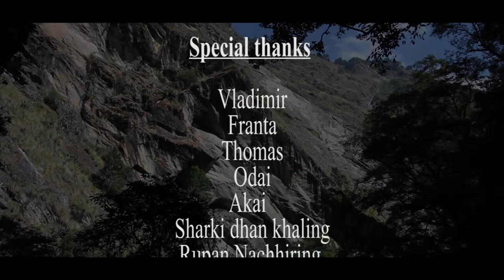Wild Honey Hunting.. Huge bee hive on the rock cliff of Langatang National park.